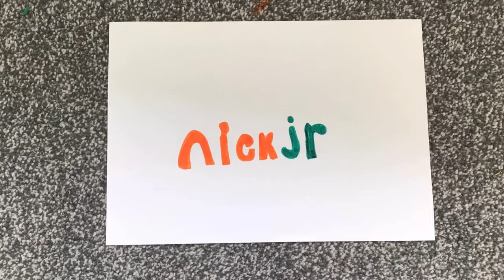Nickelodeon dream logos. (Drawings)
It will be 2 minutes and you will see Nickelodeon then Nick jr then Nick @ nite then Nick toons and more